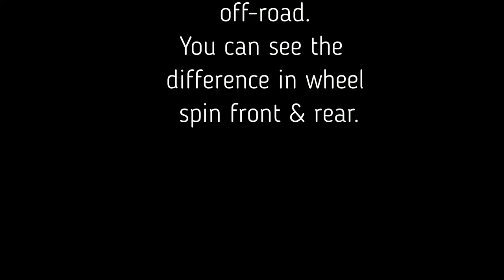The Rock Sport VC with Lockers Engaged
Here is a good example off road where you can notice the difference in wheel spin between the front and rear on the Syncro. A solid shaft would make a difference in this situation.